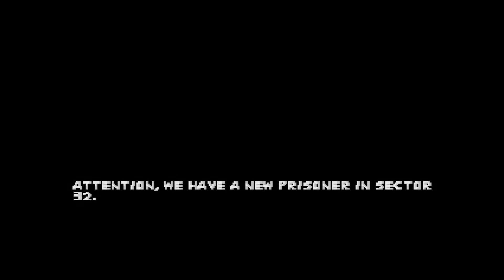"Shadow Of The Wool Ball" for ZDoom 2.8.1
A quick look at the intro cinematic and first level of "Shadow Of The Wool Ball", a total conversion for ZDoom 2.8.1 by MSPaintR0cks.

I was introduced to this .wad tonight, and ended up playing it entirely in one sitting. It's very toony and charming, and plays with the formula of Wolfenstein 3D in some rather fun ways. If you own a copy of Doom 2, I recommend setting aside a couple hours to check this one out.

Needless to say, I'm excited to see what MSPaintR0cks does for its sequel, "Rise Of The Wool Ball".